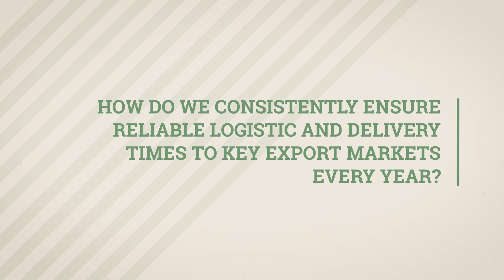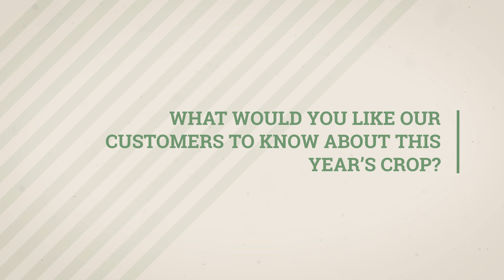Australian Cotton Shippers Association February 2024 Update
This video is about the competitive advantages of Australian cotton. The Australian Cotton Shippers Association (ACSA) met to discuss why Australian cotton is highly regarded on the world market.

Australian cotton is a high-quality product that is competitively priced and reliable. It is also produced sustainably. These are just some of the reasons why Australian cotton is so highly regarded on the world market.